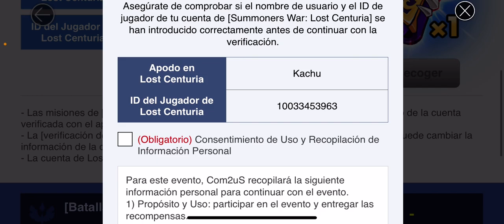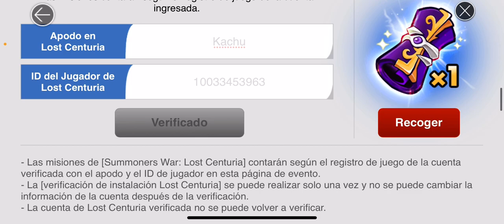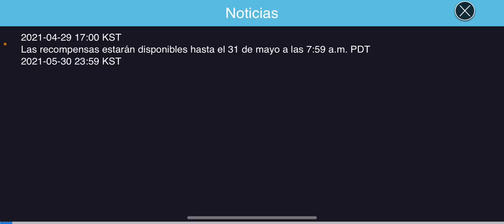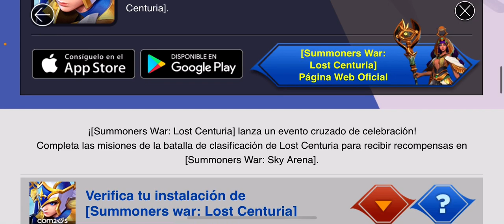Summoners War ESPAÑOL - Regalan un LEGENDARIO y más jugando LOST CENTURIA